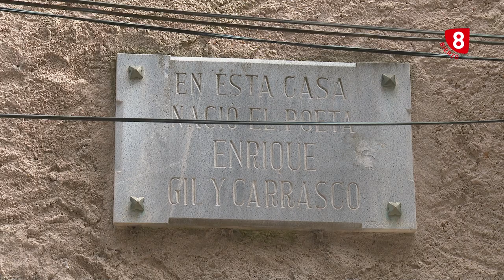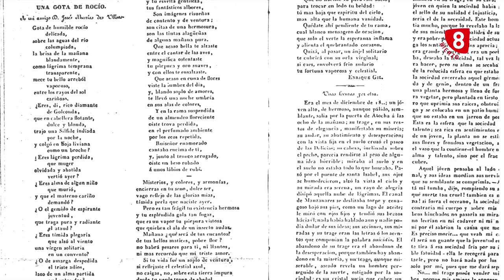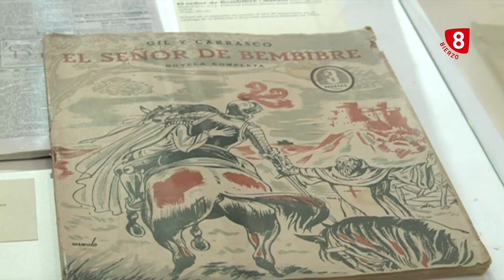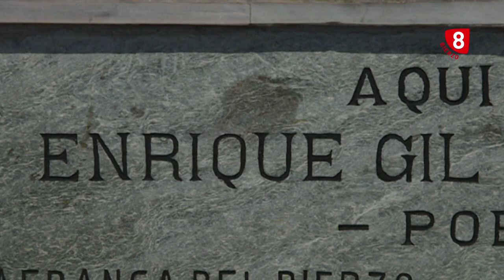Objetivo Bierzo - Gil y Carrasco. Un romántico en Villafranca del Bierzo, 9 Marzo 2023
“Un romántico en Villafranca” aborda el proyecto de la Casa Gil, el Museo dedicado al autor romántico en su casa natal de Villafranca del Bierzo